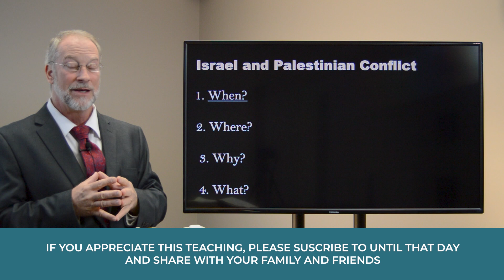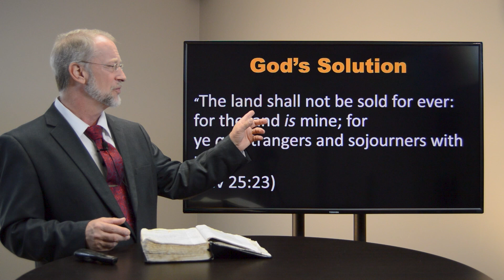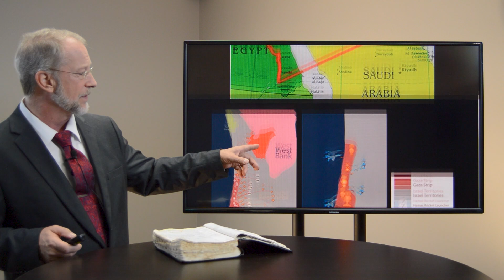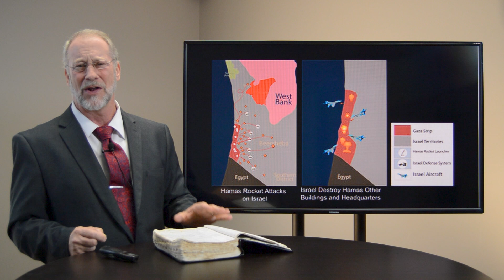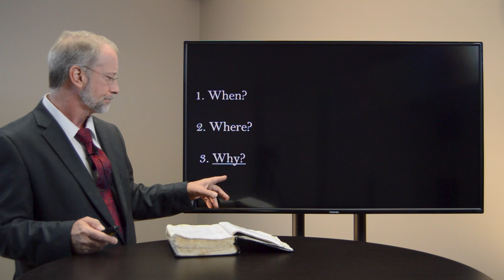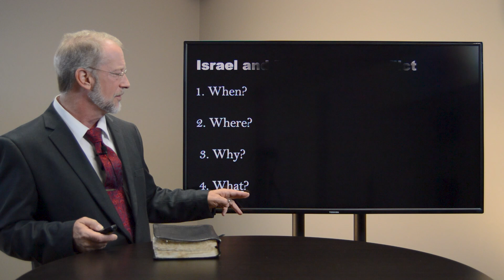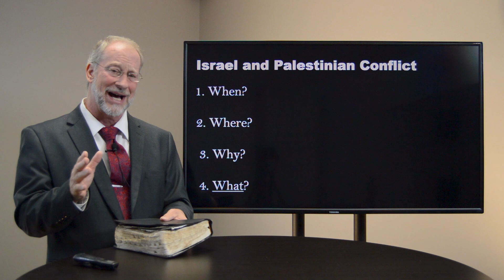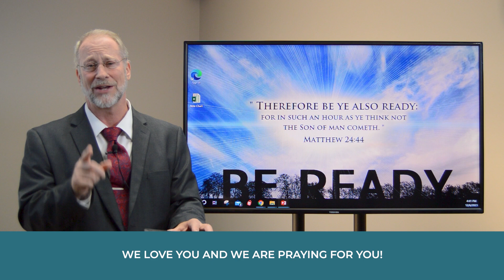The Israel and Palestine Conflict - What is the Biblical Truth? (End Times Prophecy)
What is the biblical truth concerning the conflict between Israel and Palestine? Who does this disputed land belong to? God's Word states in Leviticus 25:23, "The land shall not be sold for ever: for the land is mine, for ye are strangers and sojourners with me." Join Dr. Randal Reese as he discusses this ongoing conflict from the biblical perspective.

The Israel and Palestine Conflict:
1) When?
2) Where?
3) Why?
4) What?

2️⃣ (Video) Gog and Magog - Israel in the Crosshairs (Connecting Ezekiel 38-39 & Daniel 11) | End Times Prophecy

4️⃣ (Video) What is the Difference in the Rapture and the Second Coming | End Times Prophecy

Every day, more and more people are becoming aware of the significance of Bible prophecy. God's Word is being fulfilled all around us. Learn to talk intelligently and spiritually with your loved ones about the things unfolding in our world today. Always consider first this question, "What does the Bible have to say about it?"

About Until That Day:
Until That Day Ministries is the outreach ministry of New Rocky Creek Baptist Church. Until That Day is committed to providing "on time truth you can trust," Biblical teaching thru days of deception. Until That Day teaches the biblical worldview concerning events going on in our world today. Dr. Reese holds a Ph.D. in Bible Prophecy. He is Pastor of New Rocky Creek Baptist Church in Mansfield, Georgia (30+ years).

The Israel and Palestine Conflict - What is the Bbiblical Truth? (End Times Prophecy)